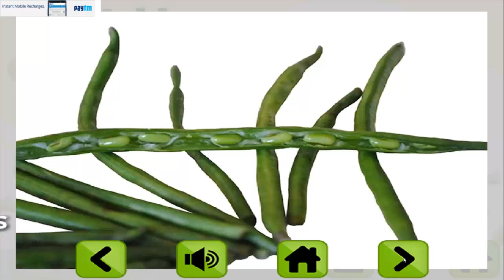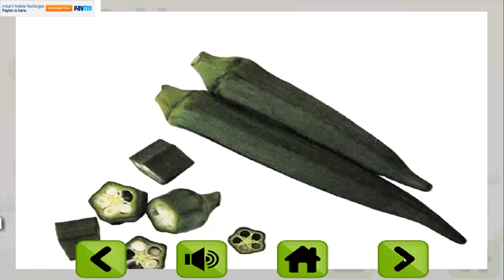Vegetables for kids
Animals sounds,birds sounds,insects sounds,Rhymes for children english-

kidsongs we wish you a merry christmas-spongebob squarepants songs-Moral

stories for kids or children,kids stories,funny kids stories,moral stories,kids

social stories,nursery rhymes,busta rhymes,humpty dumpty,children

rhymes,big sean,baby songs,tamil rhymes,jhony jhony yes papa,animated

bible genesis,childrens bible stories,kids bible stories,abc song,Toddlers,

Preshoolers, Kindergarten Kids and Elementary School ESL Students around

the world are learning English,ABC Songs For Children, abc , abc songs,

Alphabet Songs, Nursery Rhymes, abc, abc songs, alphabet songs, alphabet,

kids, funny kids, kids songs, Phonics Songs, abc, alphabet song, abc song,

alphabet, abc songs, abc songs, Nuresery Rhymes, alphabet Songs, Phonics

Songs, kids Songs, children songs, rhymes for children, rhymes for children

english, rhymes for babies, rhymes for nursery, rhymes for children telugu,

rhymes for children in hindi, rhymes for children